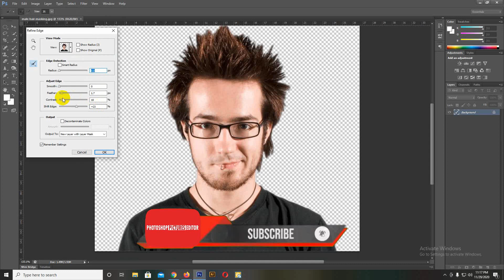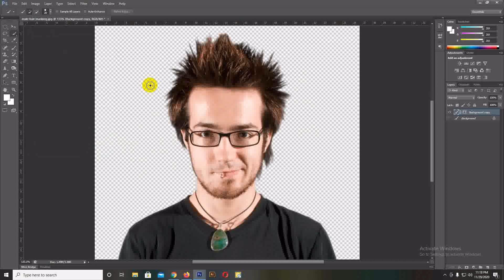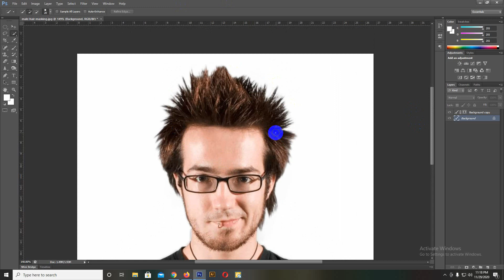How to Cut Out Hair masking in Photoshop cs6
In this tutorial, we're going to learn how to quickly cut out hair using channels in Adobe Photoshop.

we're going to learn how to quickly cut out hair using Refine edge or Select and Mask in Adobe Photoshop. As well as we will learn how to Remove a Background from an image.
 I will show you how to remove unwanted things from images in photoshop.
Selectin hair and Hair Masking is indirectly Related to Background Removal.
Learning one will help in the 2nd like if you learn How to Remove a background then Automatically you will get an idea of how to select hair or how to cut out hair from an image. There is a playlist that will help you with both.

Note - this tutorial is done in photoshop cs6 and 2020 is year 2020 here.

Photoshop Pictures Editor

▌ Photoshop Pictures Editor Bangla ( Tutorials ) ▌